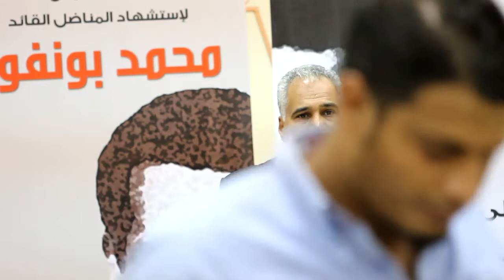40 عام على استشهاد محمد بونفور | كلمة وعد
40 عام على استشهاد محمد بونفور | كلمة جمعية العمل الوطني الديمقراطي وعد يلقيها القائم بأعمال الأمين العام رضي الموسوي

3/7/2013